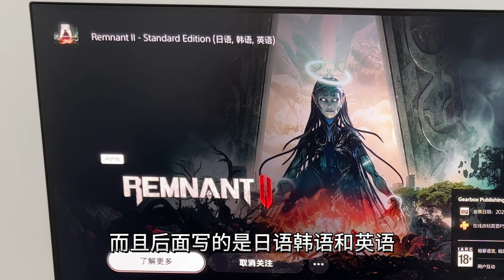PS5《遗迹2》初体验，能组队的射击类魂游戏，联网需要PS会员